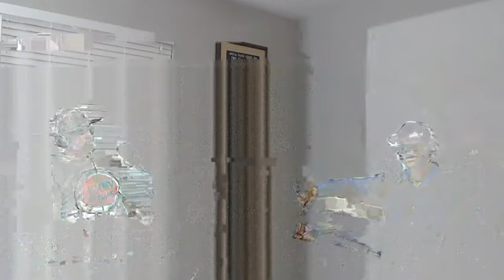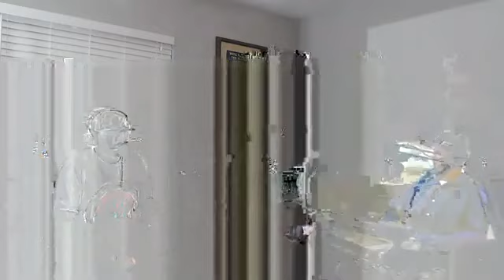The Waterman & D Train Show Sept 22 2019